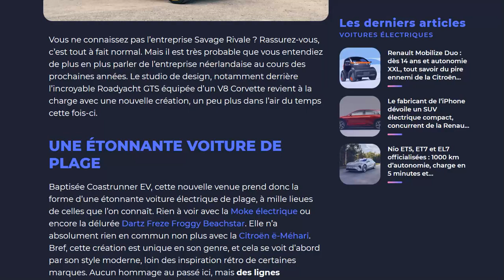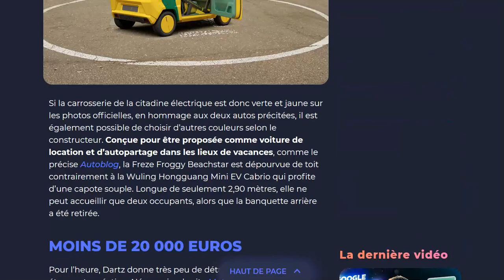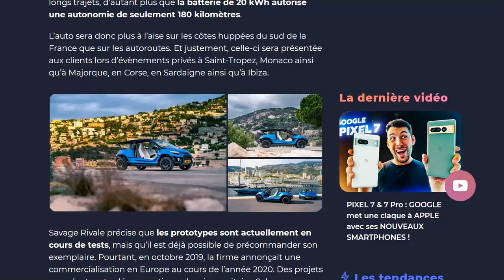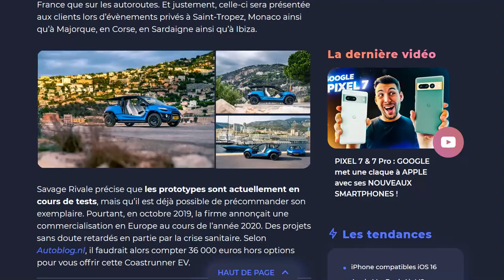Savage Rivale Coastrunner EV : une voiture de plage au tarif élitiste !